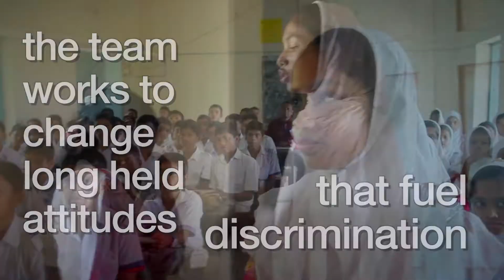Generation Breakthrough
In schools, communities on the airwaves, youth in Bangladesh break free of bias, prejudice and violence against women!